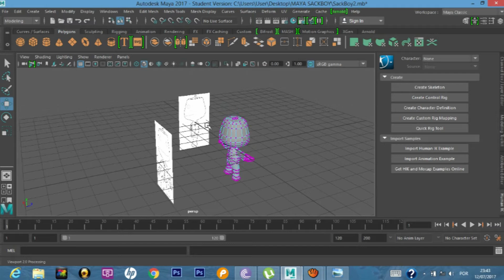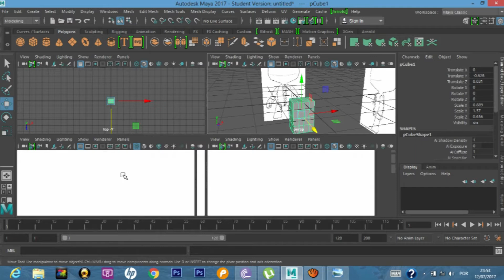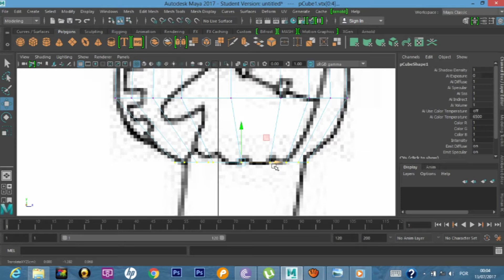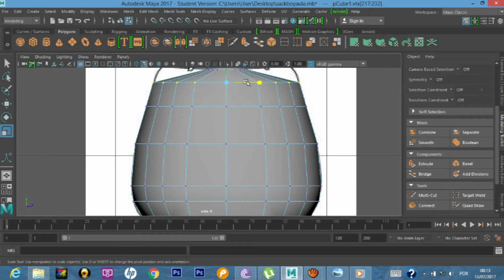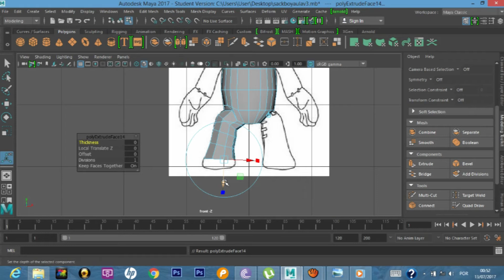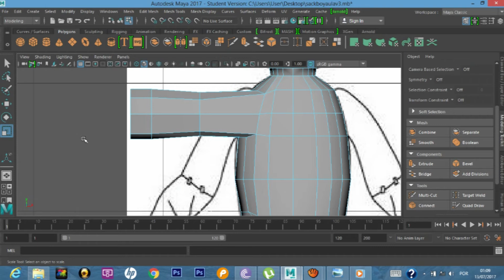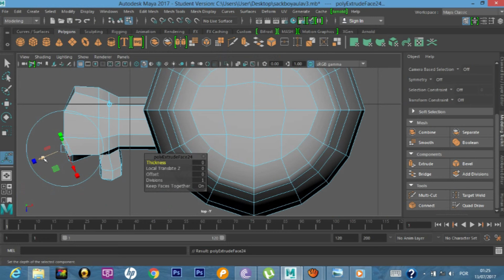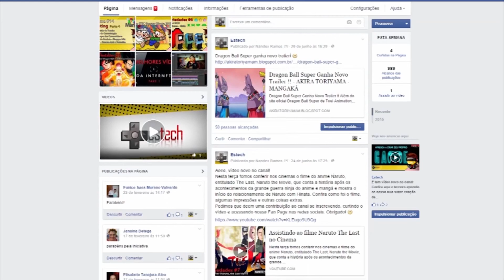Modelagem de Personagens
No episódio de hoje de nossa série de 3D Studio Maya ensinaremos a vocês como modelar personagens.